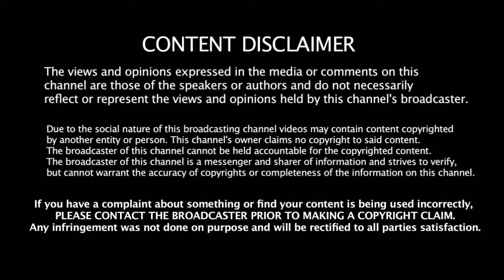Kohli 2 six Dhoni 1 six அடிச்ச செம மாஸ் காரணம் தெரியுமா??? | Ind vs Aus | T20 Six